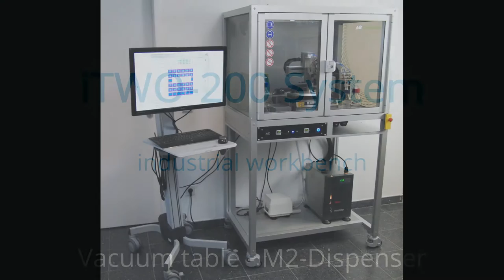iTWO-200 Industrial Workbench With M2 Dispenser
The iTWO series comprises robust, easy-to-use, complete systems for high-speed non-contact liquid handling. It offers enormous flexibility and is suitable for applications in R&D laboratories. These intuitively designed systems enable spotting in different volume ranges, from pl up to ml.